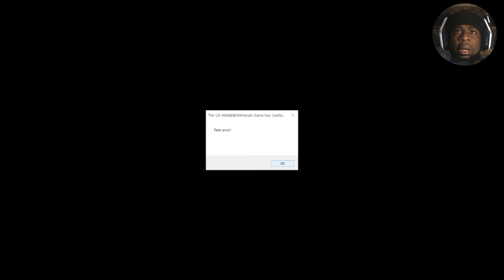3 SCARY HORROR GAMES VOL.2 [BEWARE]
Apparently i can’t count 🙂❤️😂

What was your favorite game I played in this video?